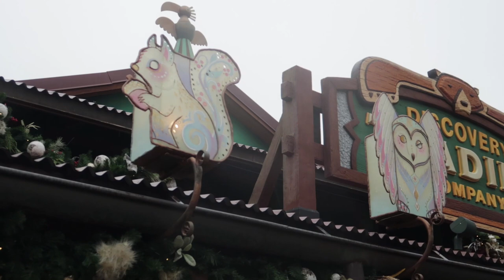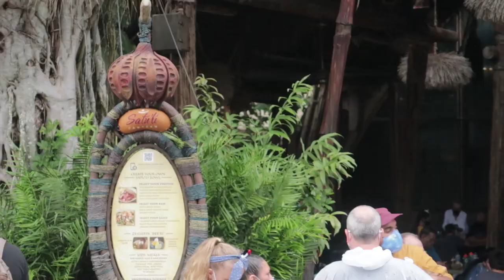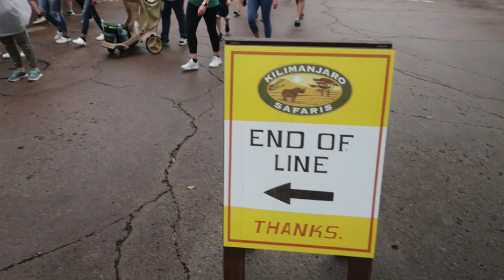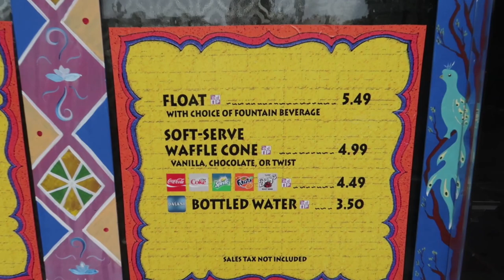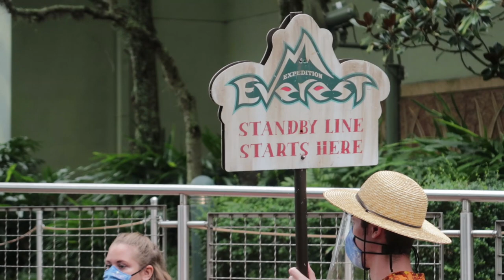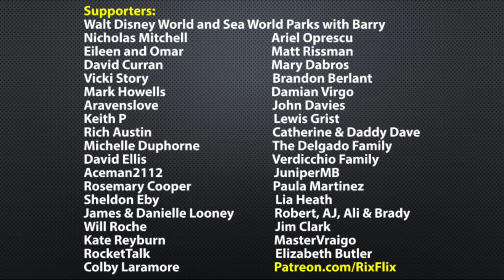Animal Kingdom Is Great And All BUT....